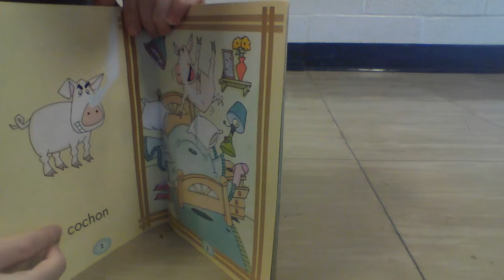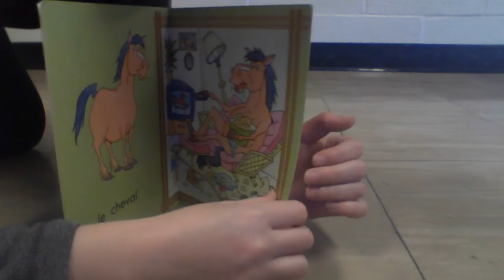La ferme - Niveau A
Un grand merci aux étudiants qui ont créé ces vidéos. J’espère que ces vidéos aident des parents et des étudiants de comprendre comment prononcer les mots de français.
A big thank you to the students who created these videos. I hope they help parents and students to understand how to pronounce the French words.

Au début, le garçon a dit « Aujourd’hui on lire » par hasard, c’est censé d’être « Aujourd’hui on va lit ». De plus, il a dit « la canard » au lieu de dire « le canard ».